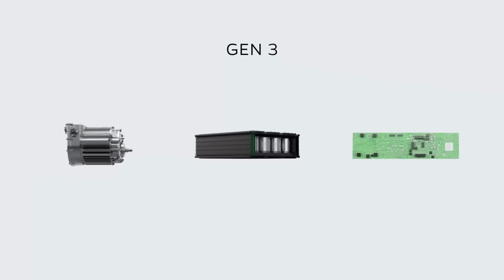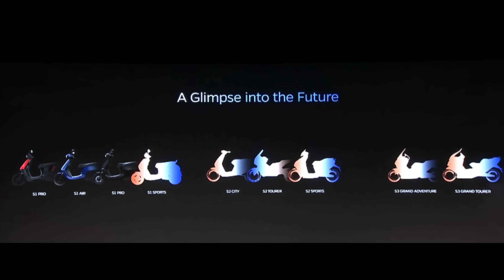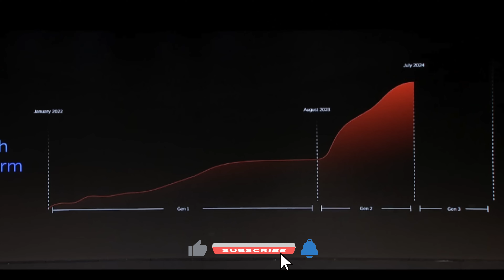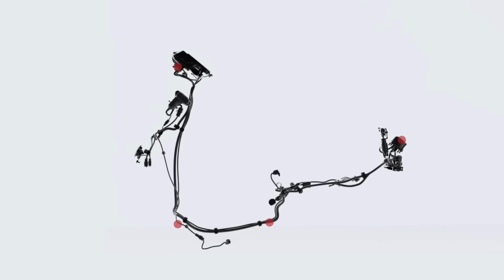Ola S1 Gen 3 Upcoming Features & Specifications in 2024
Get ready for the next big thing in electric mobility! 🌟 In this video, we dive deep into the upcoming features and specifications of the Ola S1 Gen 3, set to be one of the most anticipated electric scooters in 2024. ⚡

Whether you're an electric vehicle enthusiast or planning to switch to an eco-friendly ride, this video will give you all the information you need about the Ola S1 Gen 3 in 2024. 🌍